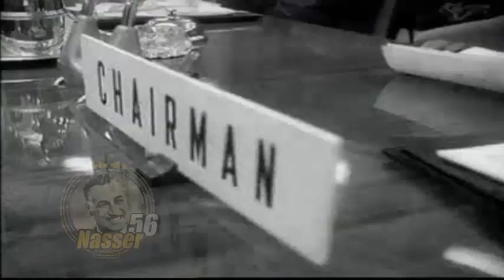الرئيس جمال عبد الناصر يحضر إنعقاد مؤتمر الدول غير المنحازة في يوجوسلافيا - بلجراد الجزء الاول 1962